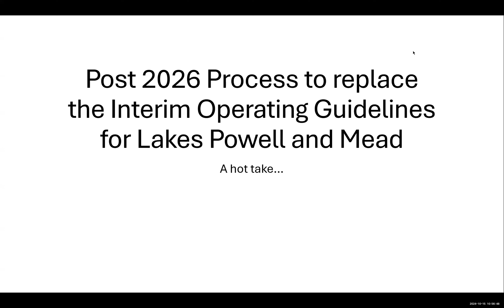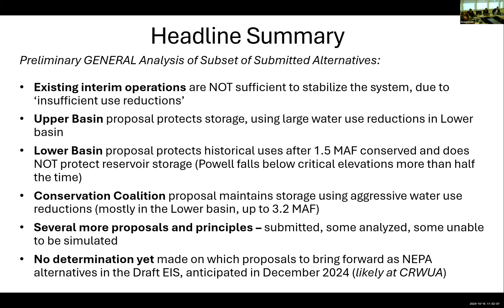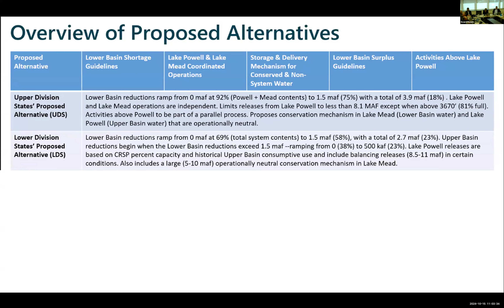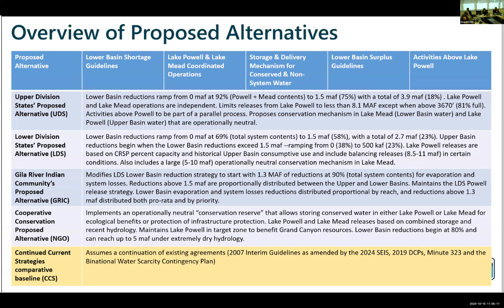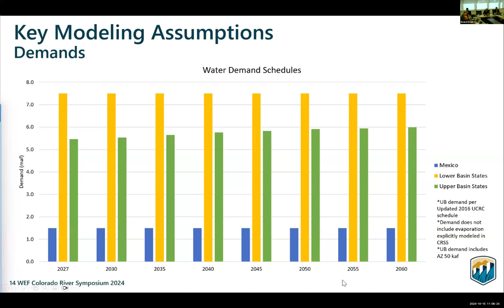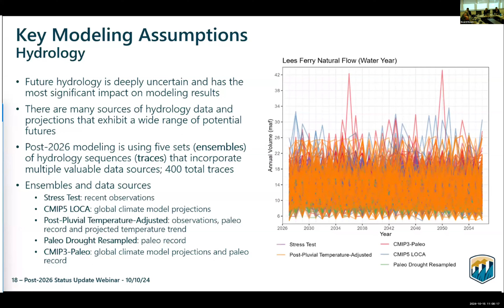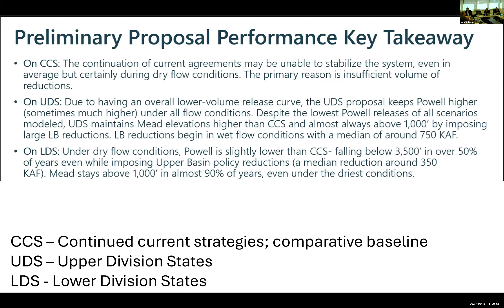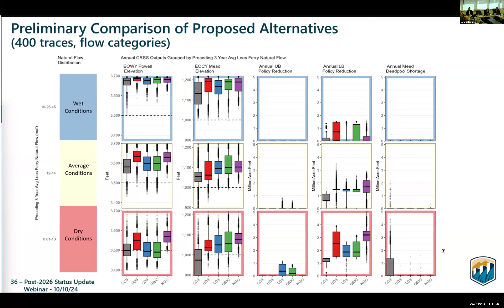Day 1, Part 1, 2024 Fourth Quarterly Board Meeting - October 15